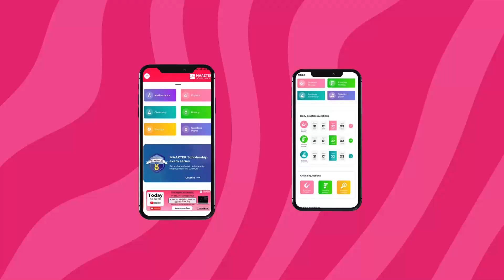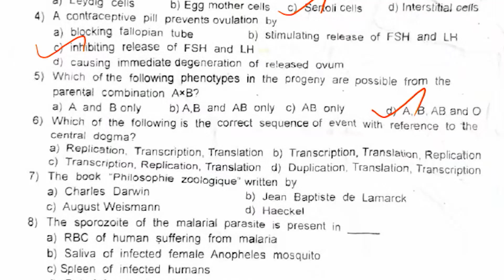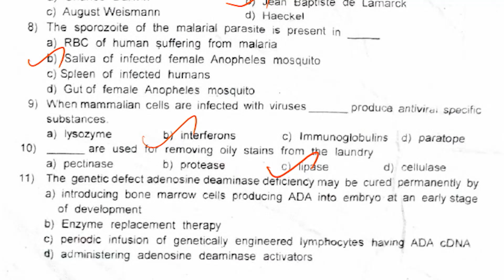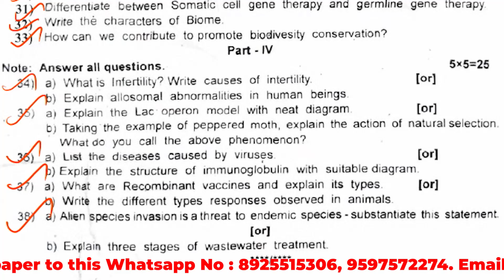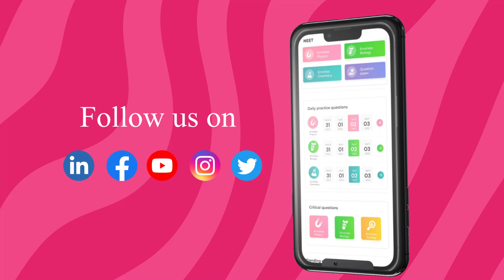12th Std Zoology | Half yearly exam question paper 2023 with Answer Key | Villupuram District